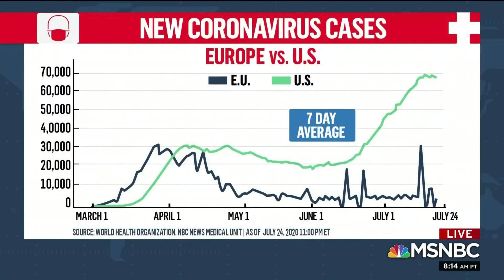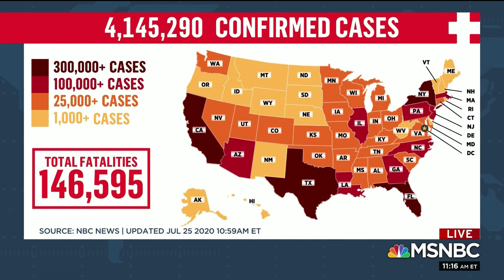Tiffany Cross and Bruce Levell